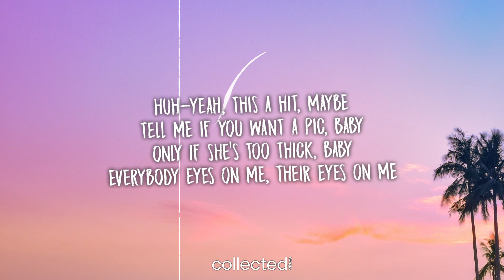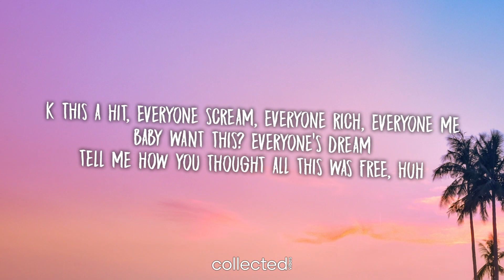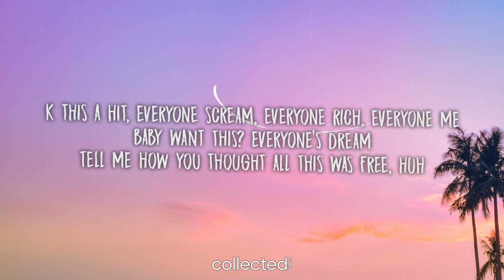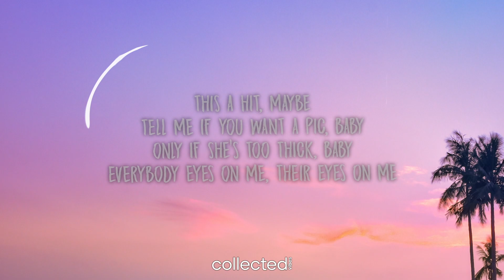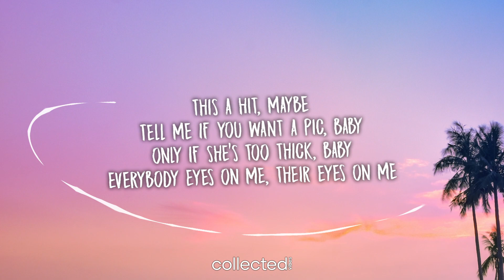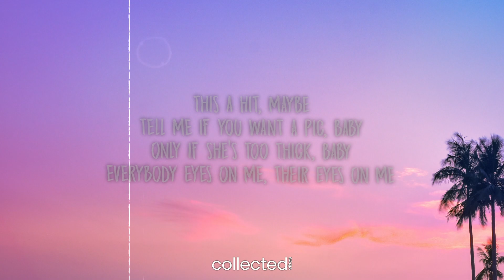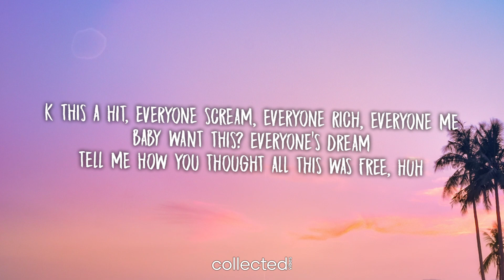buttercup 2 [Lyrics] (prod. lentra)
🔥 Download/Buy Link 🔥